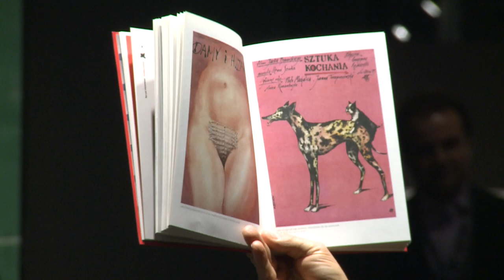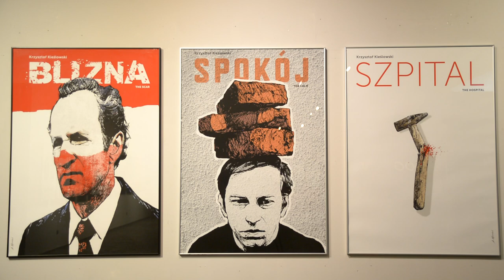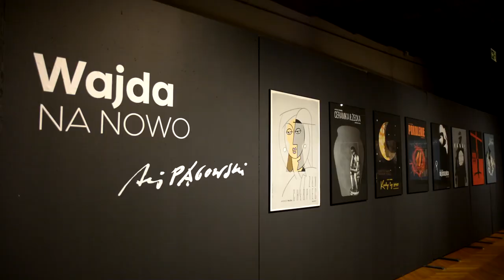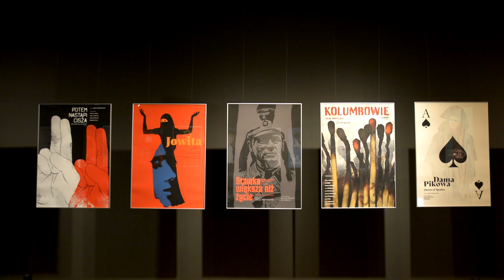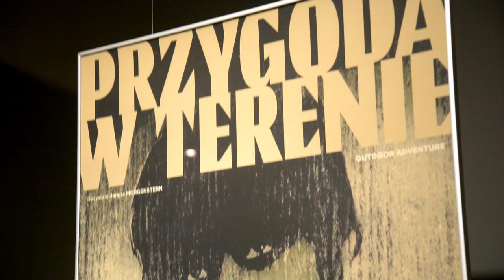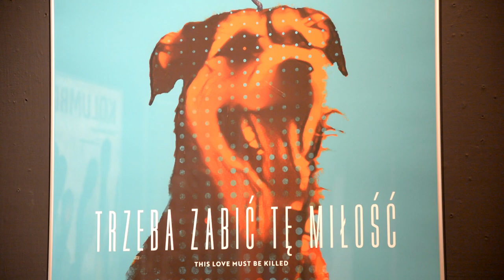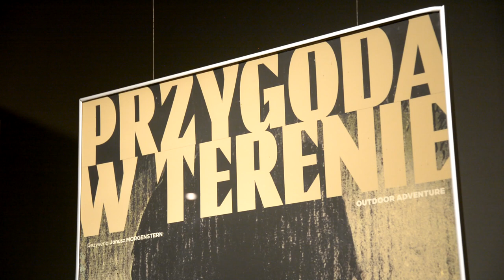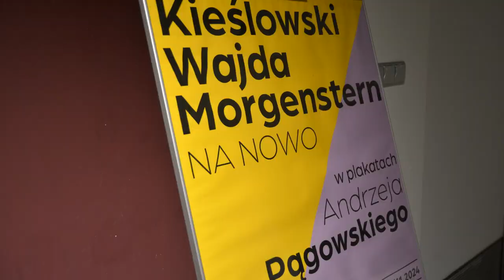Kieślowski Wajda, Morgenstern na nowo w plakatach Andrzeja Pągowskiego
Andrzej Pągowski po 5 latach wraca do Miejskiej Galerii Sztuki w Częstochowie!
2019 roku miała miejsce wystawa artysty z okazji 40-lecia Mgs oraz 40 lecie pracy artystycznej znanego grafika. Kieślowski Wajda, Morgenstern na nowo w plakatach Andrzeja Pągowskiego, to nowy projekt, który w tej konfiguracji nie był jeszcze pokazywany publiczności. Jak rozpoczęła się przygoda z tym projektem ?
Skąd pomysł, by wrócić do starych prac i zrealizować je na nowo ? Opowie sam Andrzej Pągowski, który prezentuje 125 nowych plakatów oraz Dyrektor Miejskiej Galerii Sztuki Anna Paleczek Szumlas.